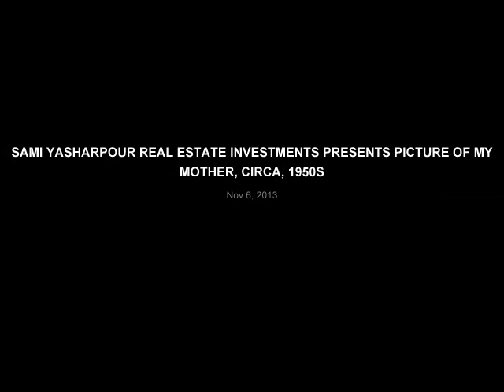SAMI YASHARPOUR REAL ESTATE INVESTMENTS PRESENTS PICTURE OF MY MOTHER, CIRCA, 1950S.wmv